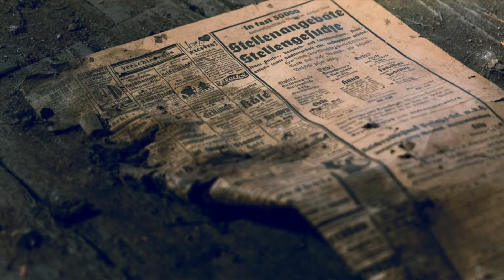A Poesia de Ingeborg Bachmann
No vídeo de hoje, conversamos mais sobre a poesia de Ingeborg Bachmann.

Fontes:
O tempo adiado e outros poemas - Ingeborg Bachmann - Trad. Claudia Cavalcanti - Editora Todavia
Mapa da Boêmia:

Siga este canal e fique atualizad@ sobre livros, autoras e autores de expressão alemã.

O GoeTube é uma iniciativa da Biblioteca do Goethe-Institut Rio de Janeiro o ponto de encontro de todo apaixonado por literatura alemã. Expanda suas fronteiras e mergulhe em livros, filmes, arquivos de áudio, jornais e revistas eletrônicas também na Onleihe nossa biblioteca digital - gratuita e acessível 24h/dia, 7 dias/semana.